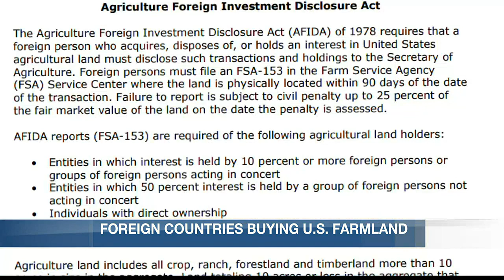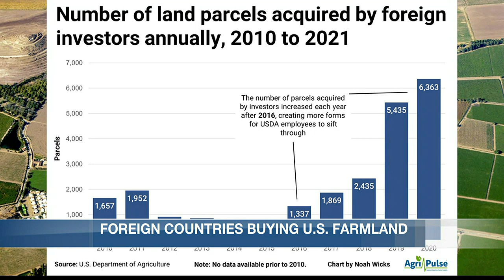Rep. Clay Higgins weary of foreign countries buying U.S. Farmland amidst surveillance concerns